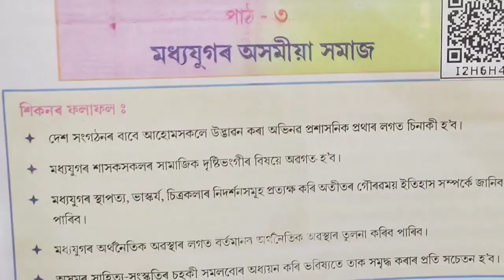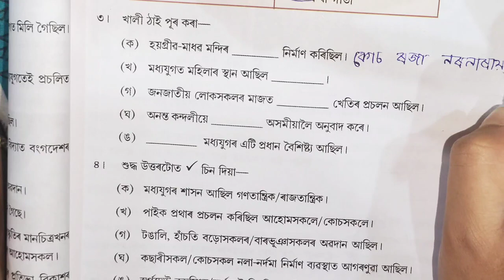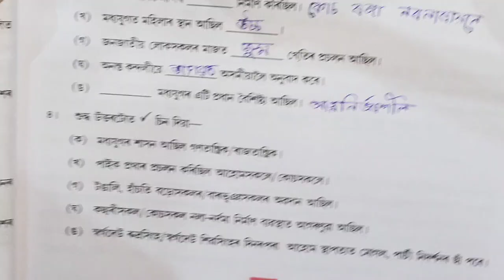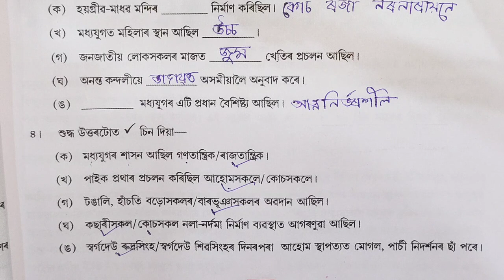Class 8 social science মধ্য যুগৰ অসমীয়া সমাজ|| অনুশীলনীৰ প্রশ্নোত্তৰ|| ইতিহাস আৰু ৰাজনীতি বিজ্ঞান